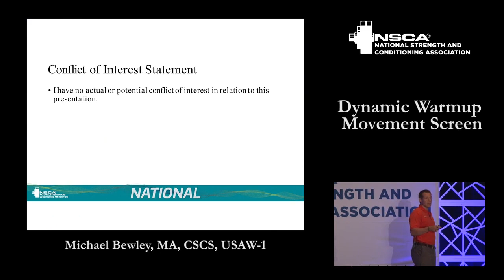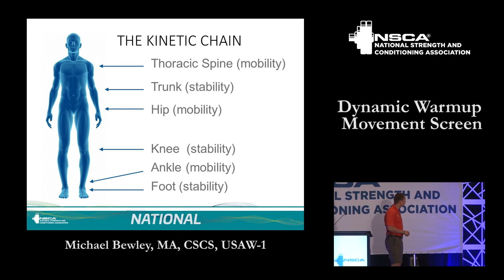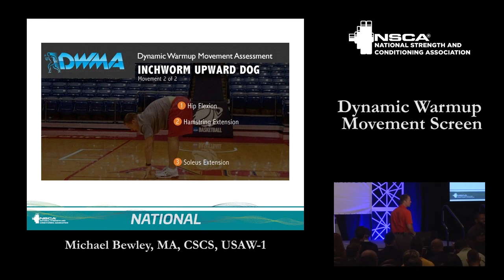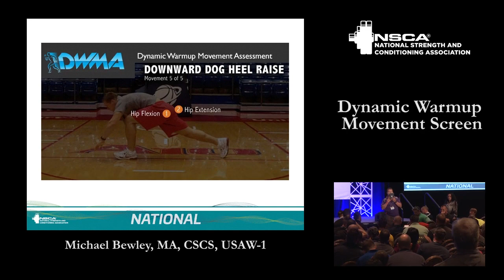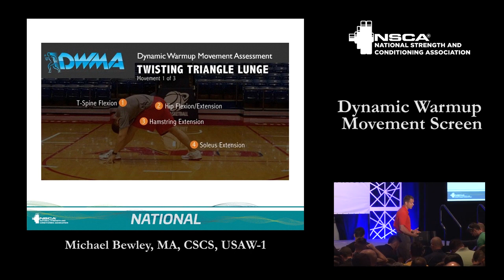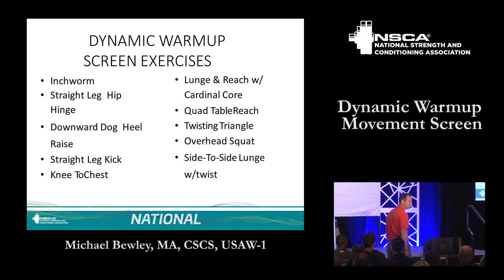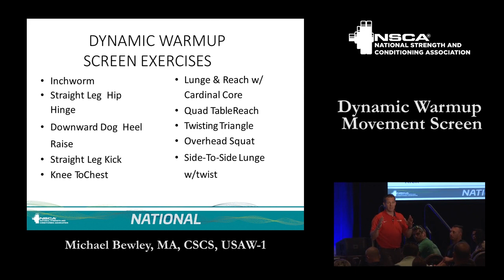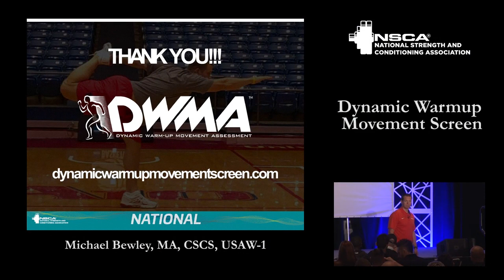Dynamic Warm-Up Movement Assessment, with Michael Bewley | NSCA.com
Learn how to incorporate a traditional dynamic warm-up as a movement assessment that can be applied to an entire group or team all at once. In this session from the NSCA’s 2017 National Conference, Michael Bewley discusses the benefits of using the Dynamic Warm-Up Movement Assessment (DWMA) and reviews other movements that can be used to assess athletes.